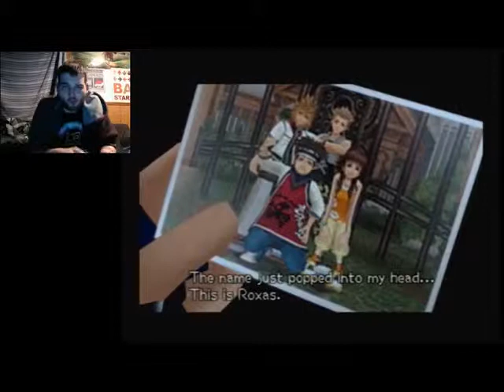1000 Heartless and Then Some | Let's Play Kingdom Hearts 2 Proud Mode Part 19 (24KTV Day 262)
Day 262 of 365:
Today we continue on our blind run through kingdom hearts 2 and we do battle with 1000 heartless and return to the land of dragons to hang out with Mulan some more!  24Kevin